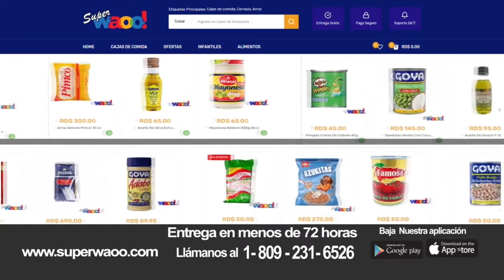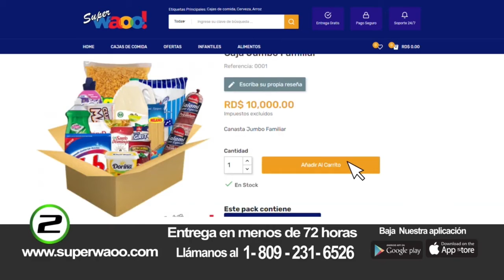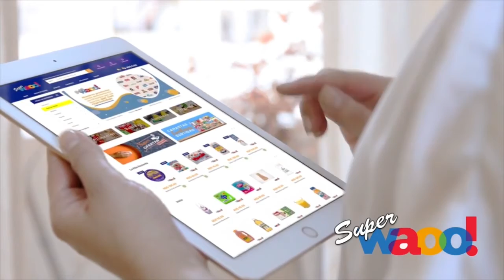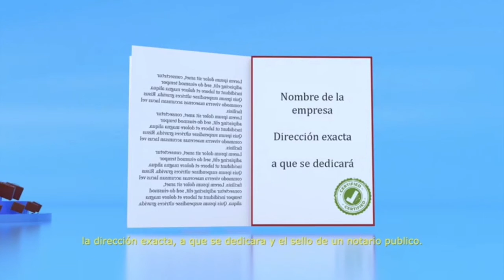Informativo NY 03 25 21